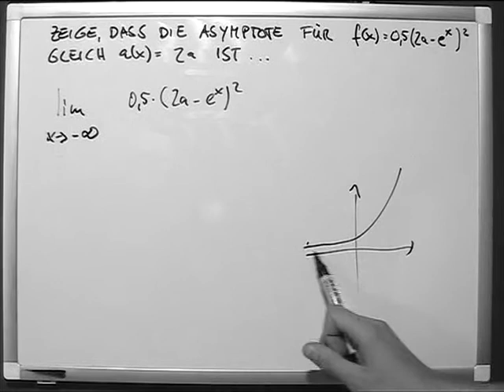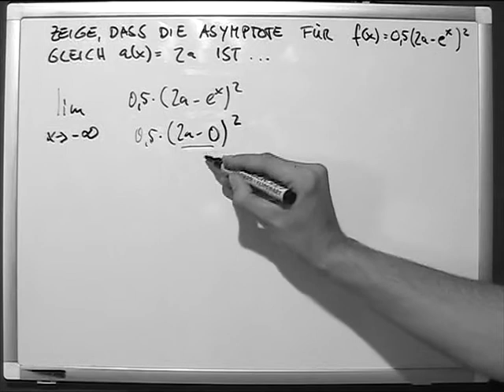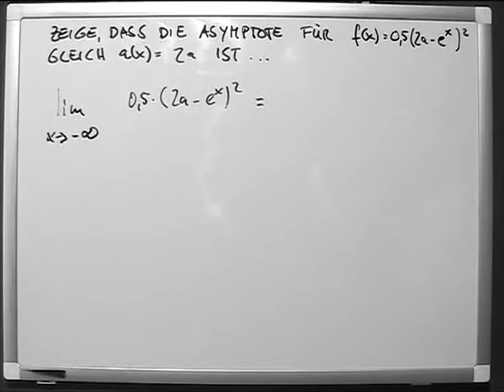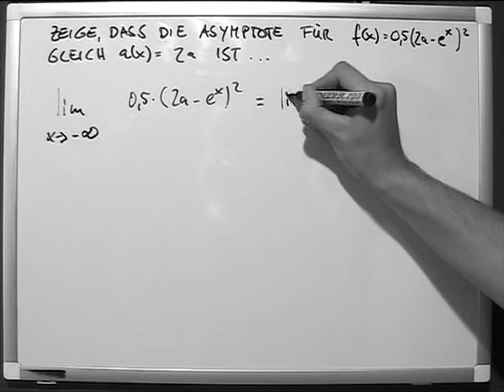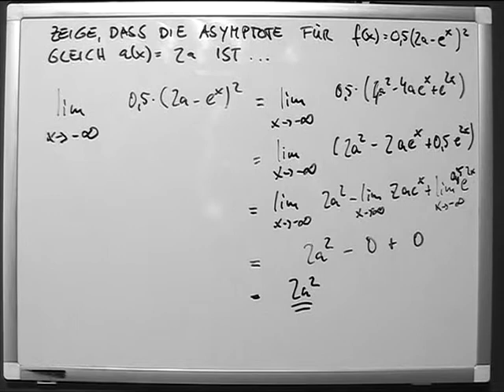Asymptote Exponentialfunktion mit limes minus unendlich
In der Mathematik bezeichnet man als Exponentialfunktion eine Funktion der Form x ↦ a x mit einer reellen Zahl a grösser 0  und  a ≠ 1 als Basis (Grundzahl). In der gebräuchlichsten Form sind dabei für den Exponenten x die reellen Zahlen zugelassen. Im Gegensatz zu den Potenzfunktionen, bei denen die Basis die unabhängige Größe (Variable) und der Exponent fest vorgegeben ist, ist bei Exponentialfunktionen der Exponent (auch Hochzahl) des Potenzausdrucks die Variable und die Basis fest vorgegeben. Darauf bezieht sich auch die Namensgebung. Exponentialfunktionen haben in den Naturwissenschaften, z. B. bei der mathematischen Beschreibung von Wachstumsvorgängen, eine herausragende Bedeutung